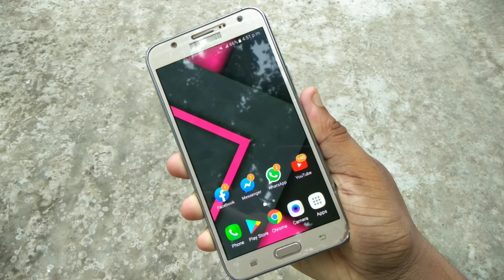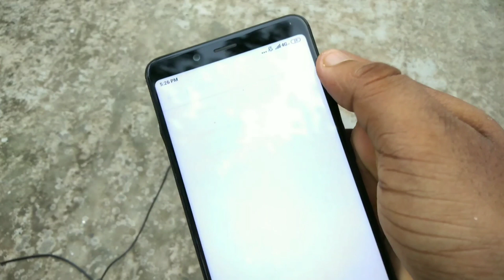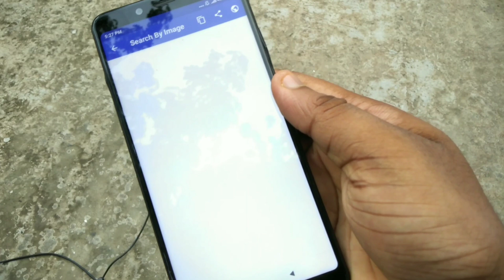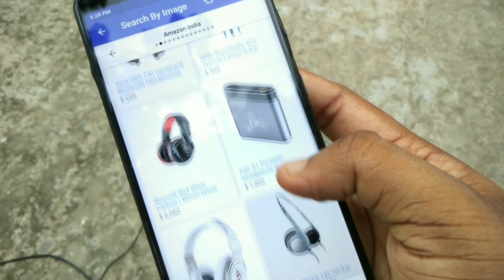Phone Camera Secret Amazing Tips | Search By Image Recognizer | Bangla